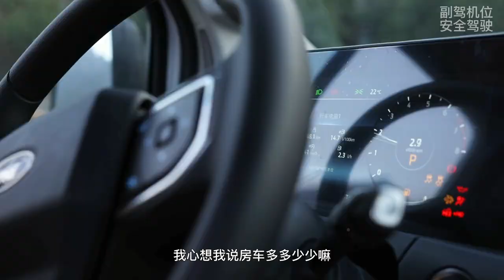更适合年轻人的第一台露营房车！小巧灵动功能齐全！瑞弗X500房车